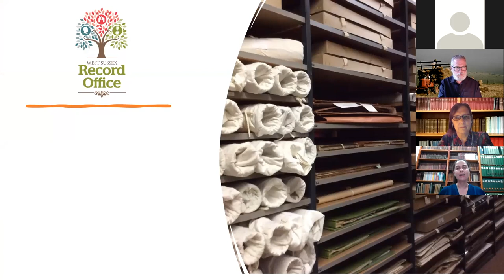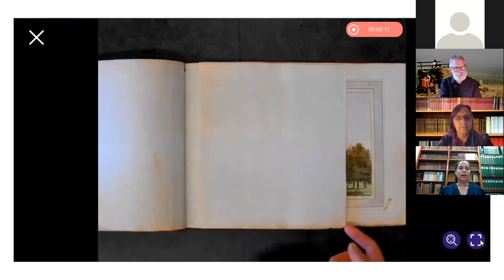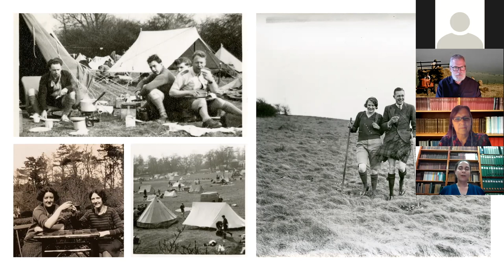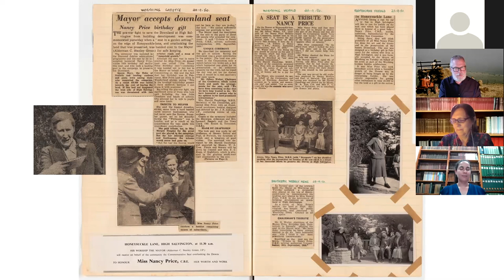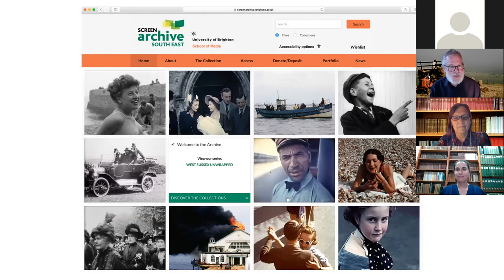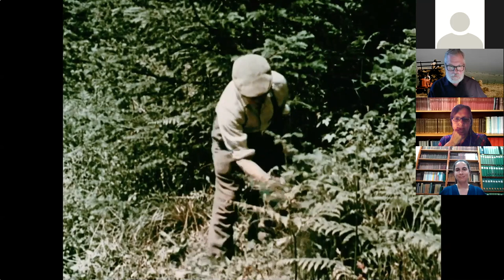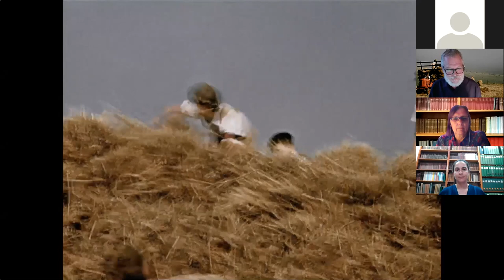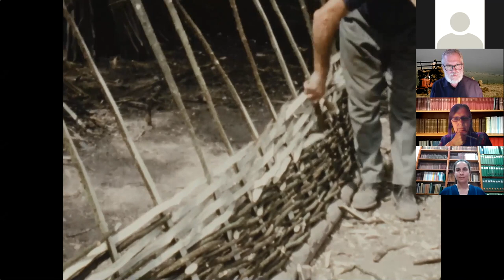West Sussex Unwrapped Live: The South Downs | 16 June 2021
As part of West Sussex Unwrapped, a multimedia project in collaboration with Screen Archive South East, the Record Office hosted a special live talk on Sussex Day 2021. The talk explores the history of the South Downs National Park through film footage, photographs, maps, artworks, and unique archive documents.